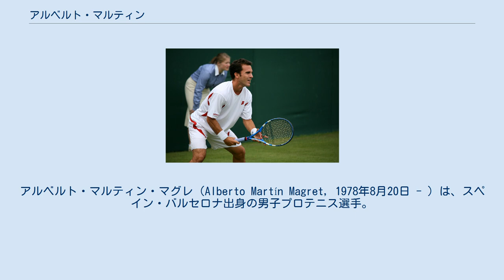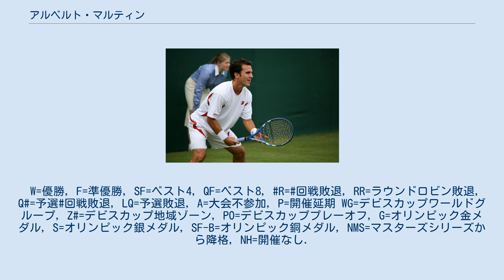アルベルト・マルティン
アルベルト・マルティン・マグレ（Alberto Martín Magret, 1978年8月20日 - ）は、スペイン・バルセロナ出身の男子プロテニス選手。
 マルティンは1995年にプロ転向。
1996年全仏オープンジュニア男子シングルスで優勝している。
 1999年3月のカサブランカ大会の決勝でフェルナンド・ビセンテを 6–3, 6–4 で破りATPツアー初優勝を果たす。
1999年9月のブカレスト大会、2001年5月のマヨルカ大会のATPツアーシングルス3勝を挙げた。
 2002年全豪オープンでは当時世界ランキング1位で第1シードのレイトン・ヒューイットを1回戦で 1–6, 6–1, 6–4, 7–6(4) で破る大波乱を起こした。
4大大会では2006年全仏オープンの4回戦進出が最高成績である。
1回戦で第5シードのアンディ・ロディックの途中棄権により勝ち上がり、3回戦では第28シードのオリビエ・ロクスに 7-5, 4-6, 6-7(5), 6-1, 6-4 のフルセットの末勝利した。
ジュリアン・ベネトーとの4回戦は第1セットを 1–5 でリードされたところで途中棄権した。
この大会ではポティート・スタラーチェと組んだダブルスでもベスト8に進出したが準々決勝を棄権している。
 マルティンは2010年7月のドイツ・ブラウンシュヴァイクのチャレンジャー大会を最後に現役を引退した。
 マルティンのシングルス5回、ダブルス6回のツアー決勝進出は全てクレーコートの大会である。